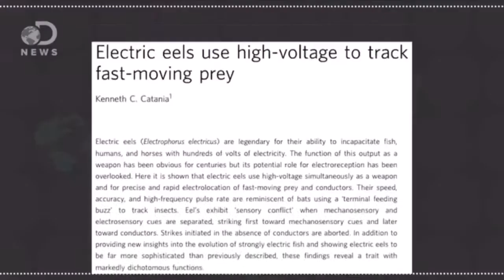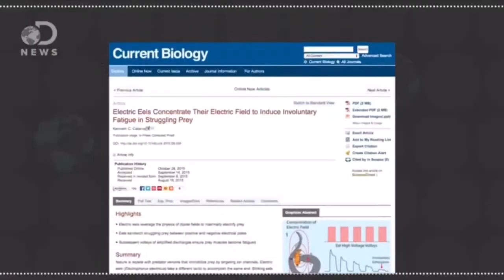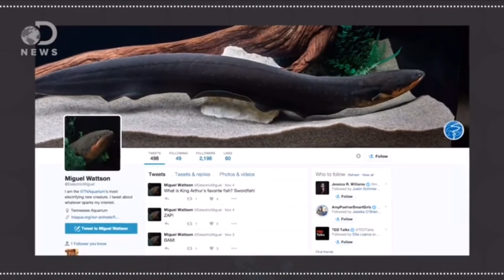Darwinian Evolution vs The Electric Eel. Seeker. Creation Evidence. Biblicaltours.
Electric eels, or knife fish as they are also known, can generate an electrical charge of up to 600 volts in order to stun pray and keep predators away. When Charles Darwin published his book Origin of Species by means of Natural Selection or the Preservation of Favoured Races in the Struggle for Life, Samuel Wilberforce, with the aid of Sir Richard Owen, wrote a rebuttal in the Quarterly Review. One of the criticisms of Darwin’s Transmutation theory concerned electric fish. Clearly this complex system requires intention, foreword planning and incredible design, yet Darwinian evolution proclaims that it has to have come about by purely random, unguided, happenstance! Please listen to the complexity of the system and the different ways the eel uses the electricity it produces! From which creature has this evolved?